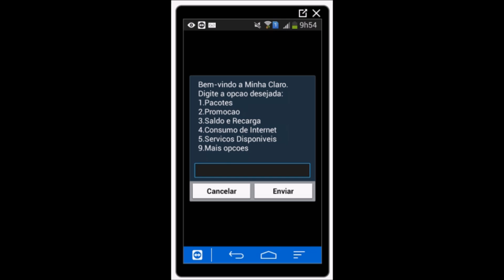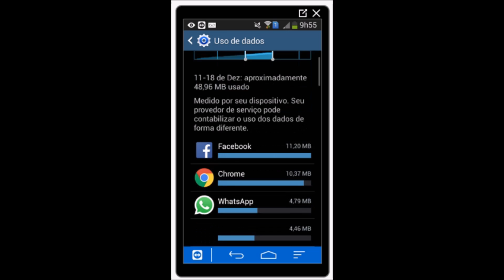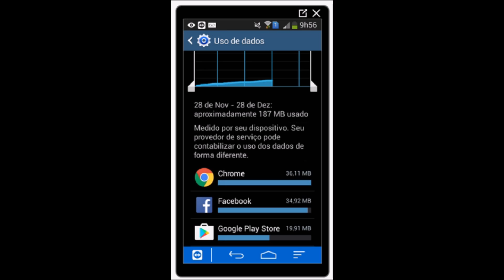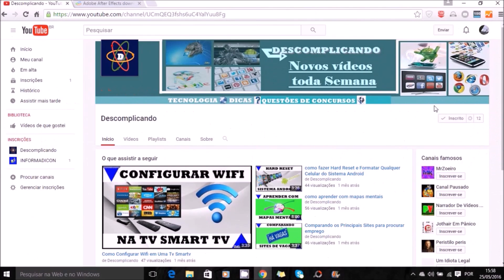Como Consultar Dados 3G e 4G Claro No Celular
Aprenda duas formas super fáceis de consultar sua franquia de internet a qualquer momento. Com este vídeo você vai consultar o consumo de internet Claro 3G.e 4G e assim monitorar o seu consumo, para que não chegue a temida mensagem dizendo que acabou o seu pacote de internet. Se você sempre consultar o consumo, fica mais fácil para ter um controle de quanto já gastou e quanto esta gastando.